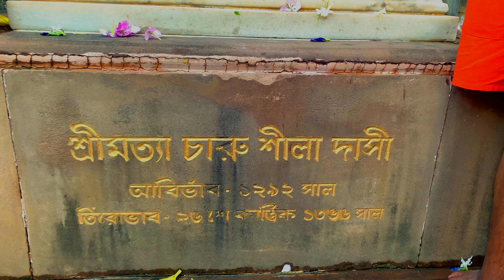The Naulakha Mandir | trikut pahar | kolkata to deoghar tour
The Naulakha Mandir is located in Deoghar, Jharkhand. Famous for the Baba Baidyanath Dham Temple, this temple is just 1.5 km from the main temple. 146 ft high, this temple is edicated to Radha-Krishna. Since its construction cost Rs. 9 lakhs, it is also known as Naulakha (Nine-Lakh) temple. This temple is very similar to the Temple of Ramakrishna in Belur.